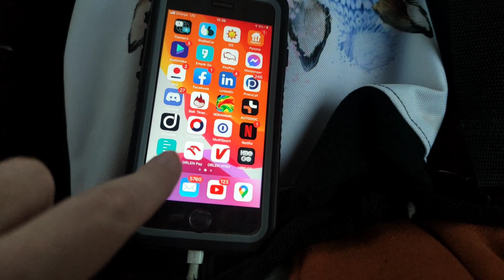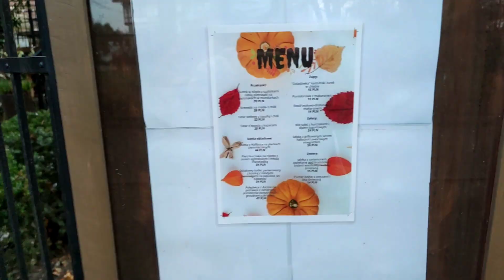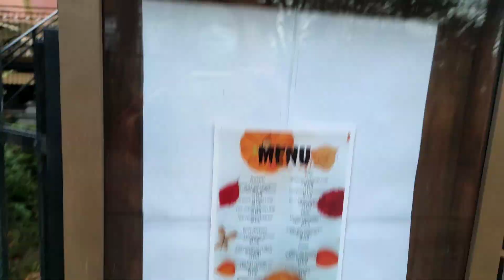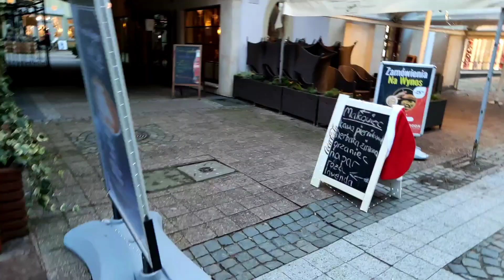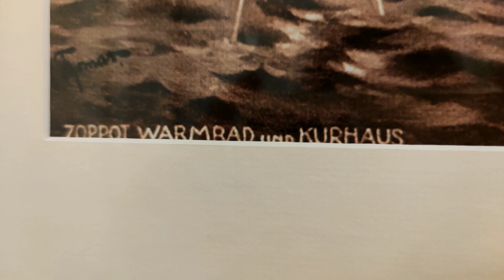VLOGMAS 4 dzień 2020 jedziemy do Sopotu!